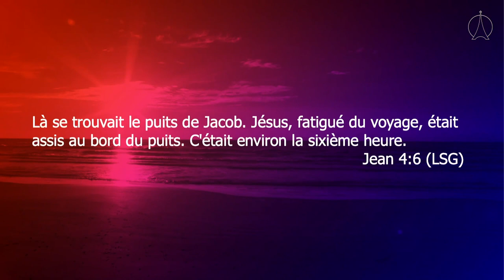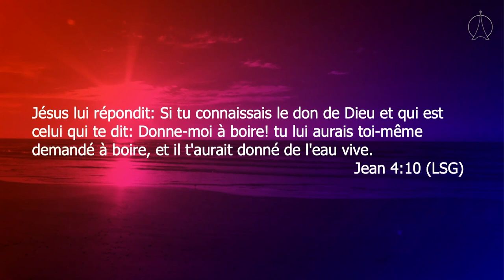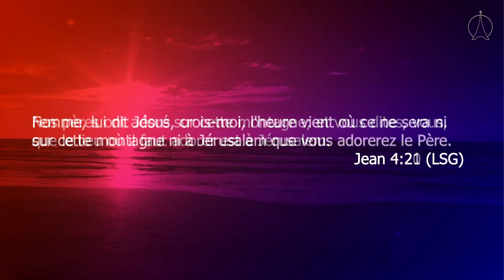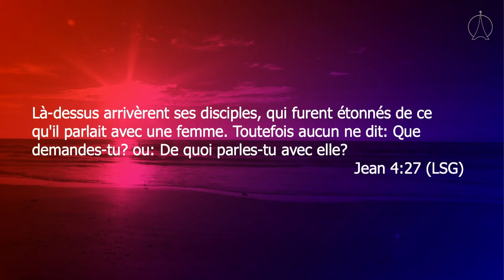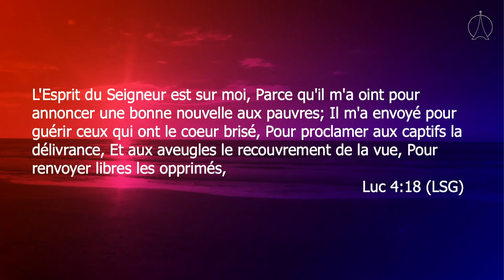Je suis (je casse les codes) | Pasteur Sylvain CUCUZELLA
►PODCASTS:
Retrouvez ici le lecteur podcast pour lire nos messages en audio:

►  CHAÎNE YOUTUBE
► NOTRE EGLISE

► S'IMPLIQUER DANS NOS EGLISES:
► FAIRE UN DON:
► NOS CAMPUS:
EPM Bastille : 44 Rue de la Roquette PARIS 11ème
EPM Montparnasse : Hôtel Concorde. 40 rue du Cdt René Mouchotte 14eme
EPM Lognes : 8, Rue Sainte Claire Deville 77185 Lognes